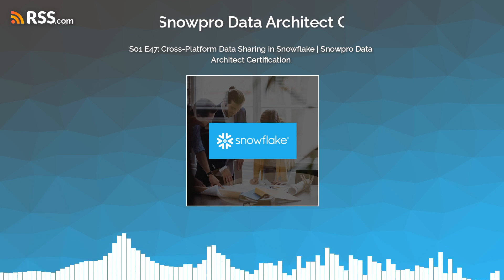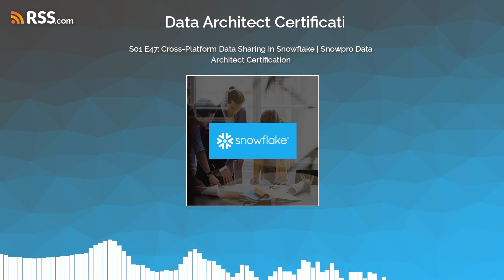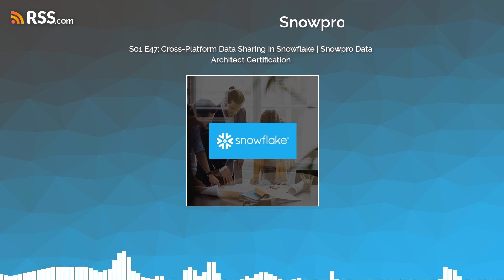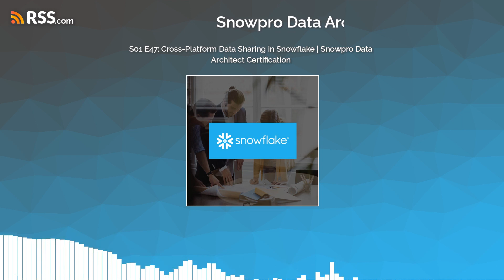S01 E47: Cross-Platform Data Sharing in Snowflake | Snowpro Data Architect Certification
In this episode, we dive into the intricacies of cross-platform data sharing within Snowflake, a leading cloud data platform. We explore how Snowflake enables seamless sharing of data across different environments and between organizations, fostering collaboration and accelerating insights. From its architecture to best practices, join us as we uncover the power and potential of cross-platform data sharing in Snowflake for modern data-driven enterprises.